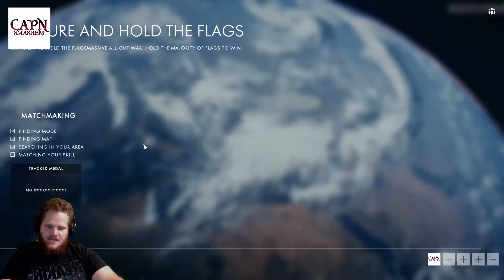Battlefield 1 First Impression, Playing with a Cheap Graphics Card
Have you been wondering if Battlefield 1 will play on your pc? Even if you don't have a top of the line video card? This video shows my first impressions, and a bit of Gameplay of Battlefield 1, on a Video Card that can be had for 50-60 dollars used. As good as the performance was for the sake of the video, frame rates nearly double when I am not simultaneously streaming and encoding the footage for Youtube. Also ignore the noise on the video, I was streaming and my encoding rate was dropped to 2.5 MBPS for the sake of my viewer's latency. That being the case, I got a steady 40-50 FPS, nonstop at 1080p, and the graphics were still stunning. Verdict: Battlefield 1 will play with reasonable quality on a broad range of GPUs, and you're going to have a lot of fun playing it. See you in battle on release day :)